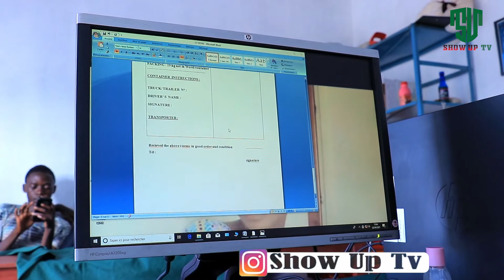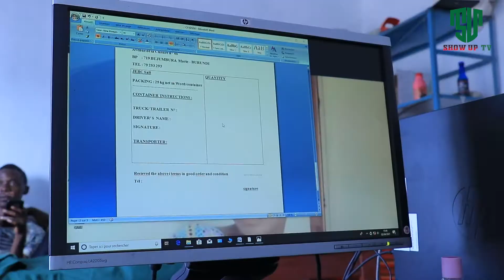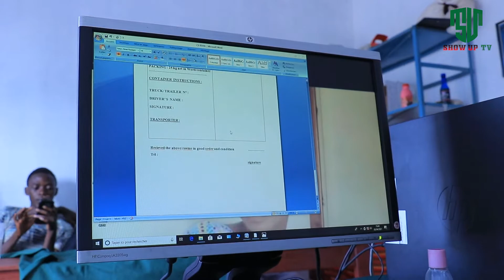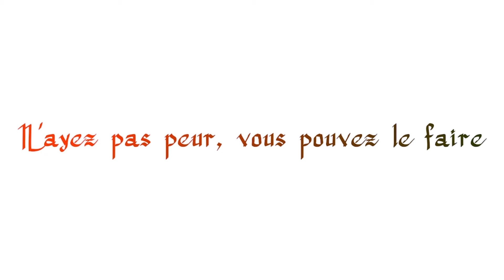Irakoze Mediatrice ati: "Iyo ataco ufise ukora ntanico ukwiye kugaya."